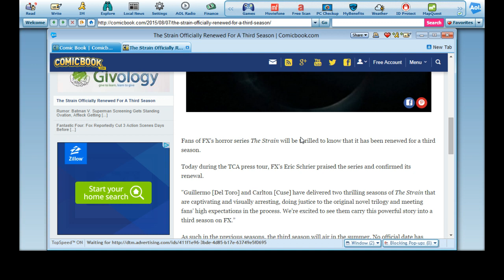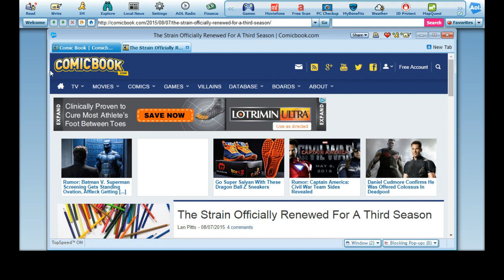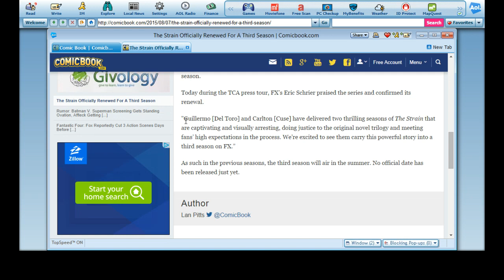The Strain getting a Third Season Update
I have never heard of this TV series but it supposedly VERY good. I checked out a few episodes online and I can't believe its being repressed in the general US Television. Its based on a book adaptation. I am happy to see it getting a third season.